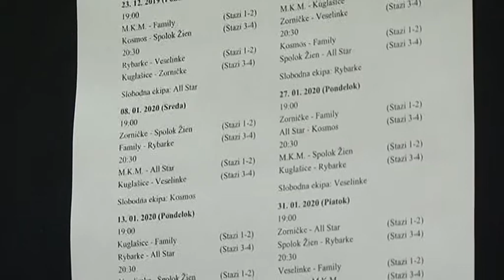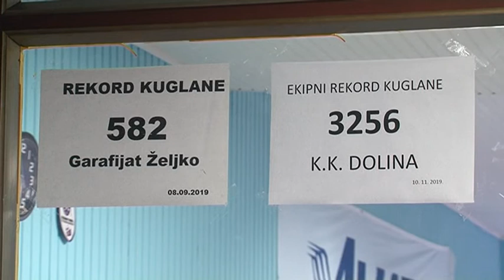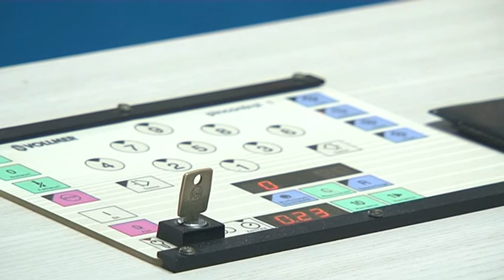V Padine prebieha kolkársky turnaj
Kolkársky turnaj v Padine sa rozbehol v polovici decembra minulého roka a doznie 15. februára